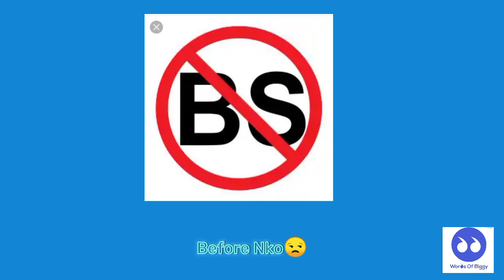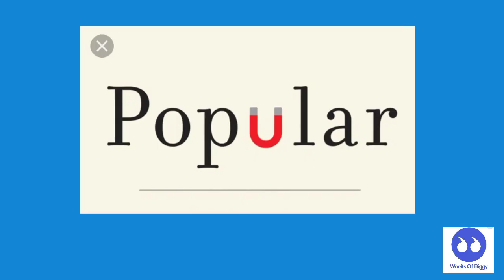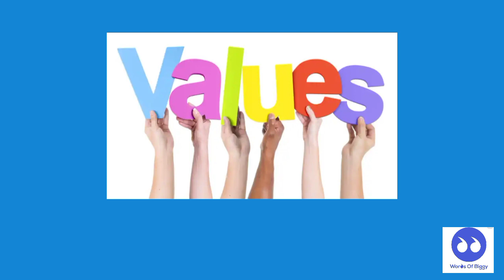THE DARKSIDE OF IDANPIL | Poetry Friday| Episode 9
Guess what happens when the pharmaceutical industry invents a drug that can people awake forever.